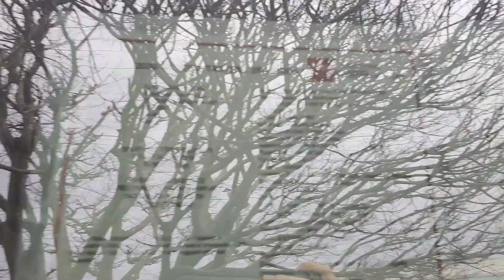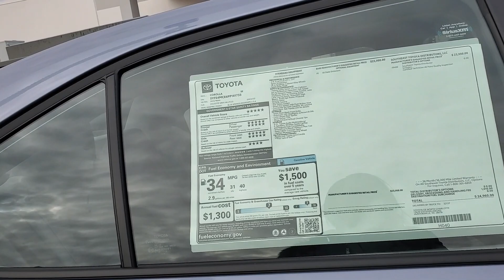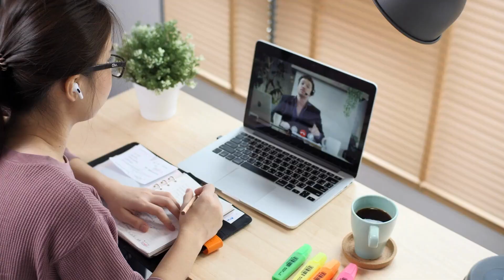Vlogmas: Bảo hành, mua bán và thăm quan hãng xe Toyota (Tập cuối)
Bảo hành, mua bán và thăm quan hãng xe Toyota là tập cuối của chuỗi video vlogmas năm 2022.